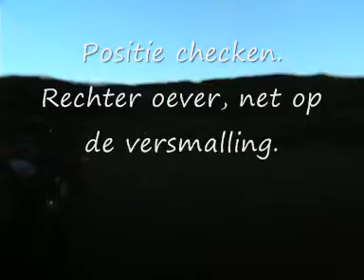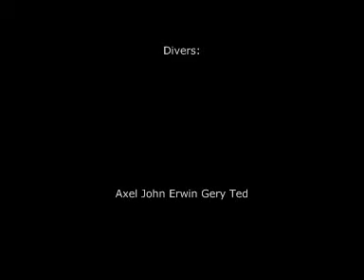H'bos 11-3-2012.wmv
Verkenning Haarlemmermeersebos. 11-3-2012. Watertemp 5 graden. Totale duiktijd 61 minuten. Maximale diepte 18,5 mtr.